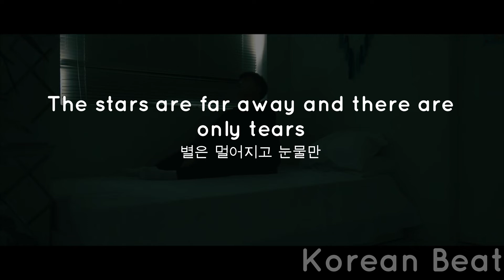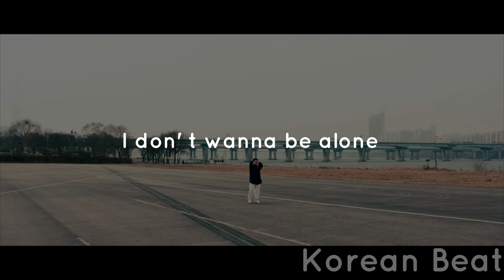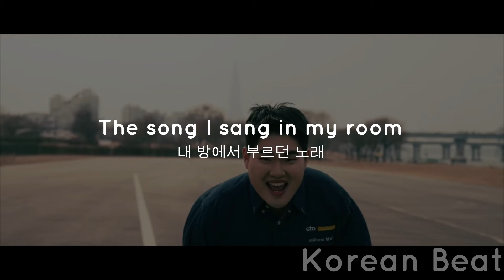DON′T WANNA BE ALONE - 이학주 (Lee hak ju) [ENG/KOR] Lyrics